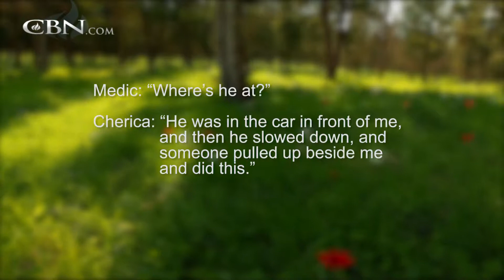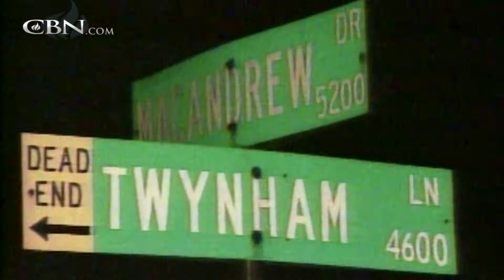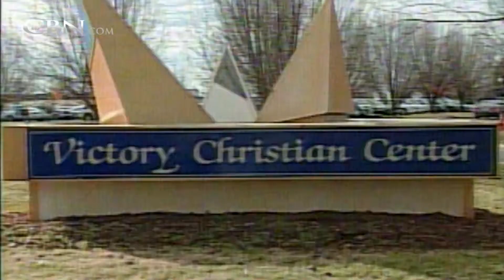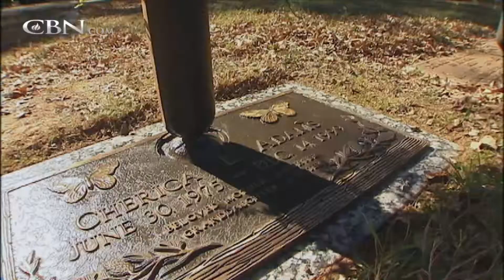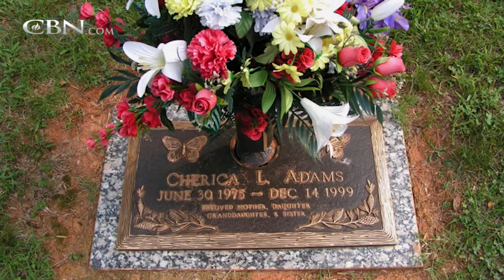Mother of Murdered Daughter Forgives Unremorseful Killer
In the summer of 97, Saundra’s daughter Cherica fell in love. Less than two years later, the very man who stole her daughter’s heart would also take her life.